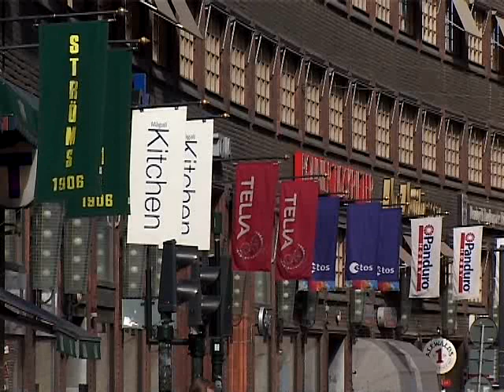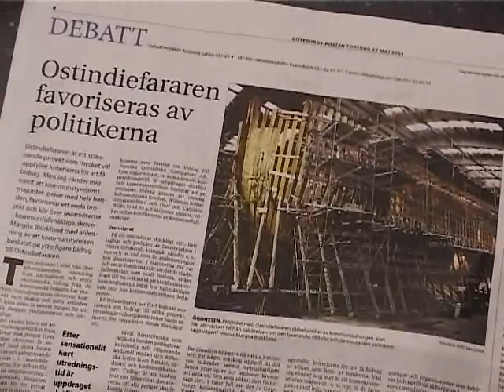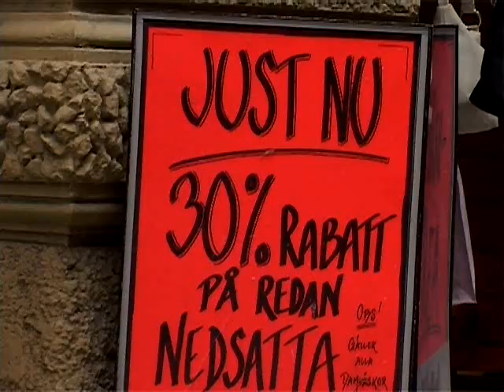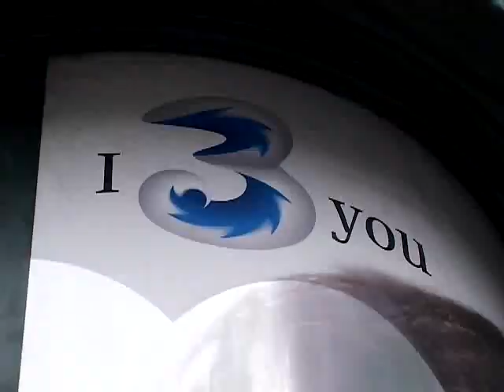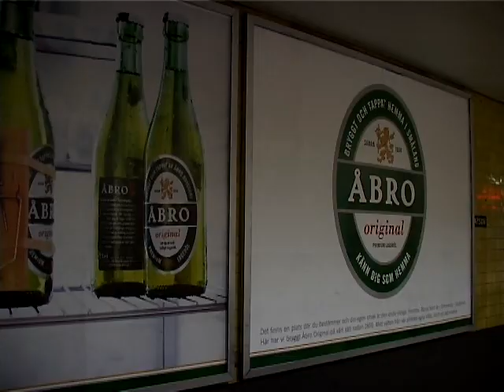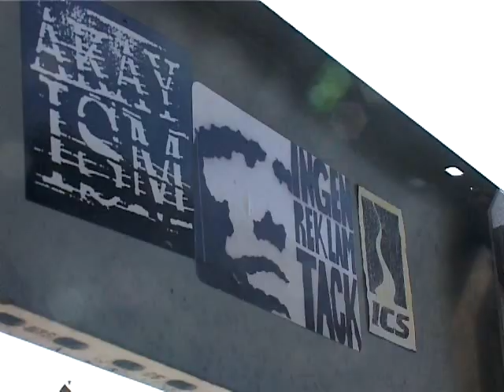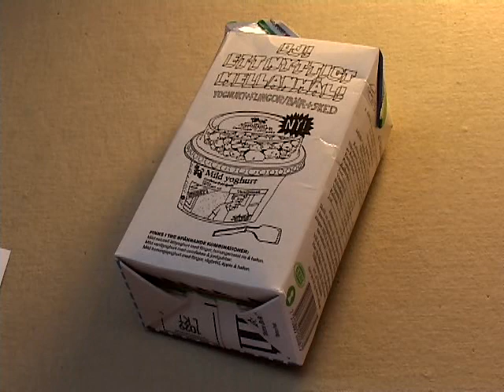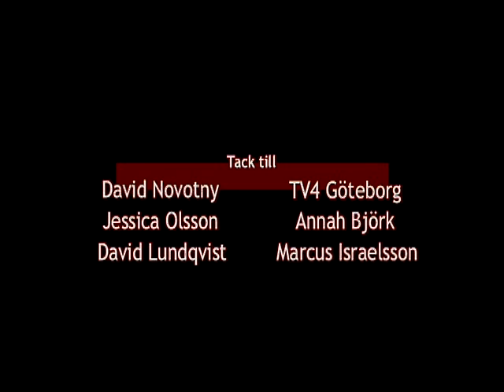Till salu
Reportagefilm om reklamens plats i det offentliga rummet och i våra liv. Intervjuer med bland andra Johan Ehrenberg, Anna Serner, Claes Eriksson, Sven-Olof Bodenfors, Torbjörn Tännsjö och Nina Björk.